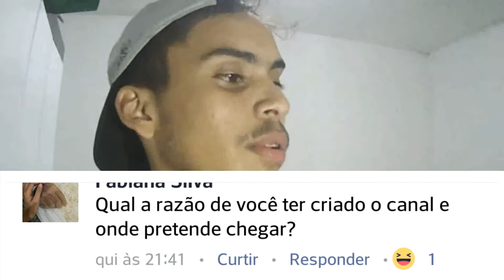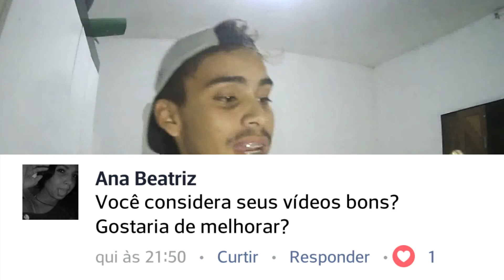ALISONRESPONDE#2 VOLTARIA COM MINHA EX ?!